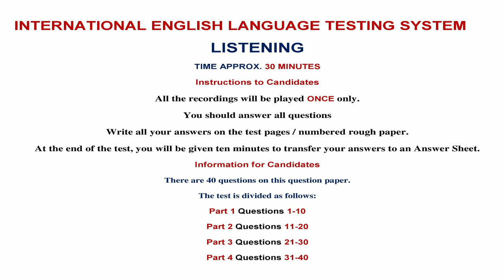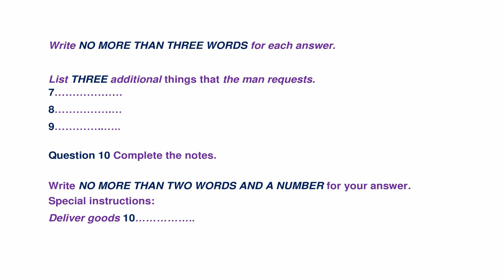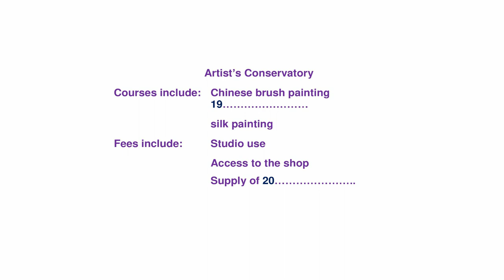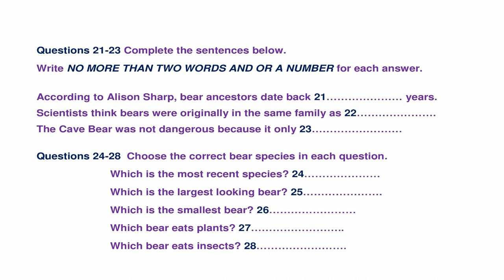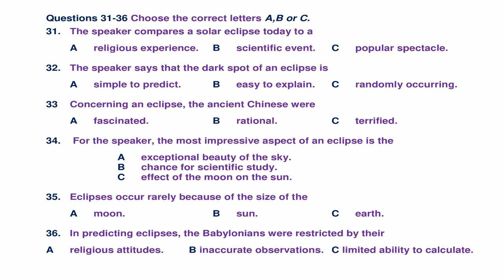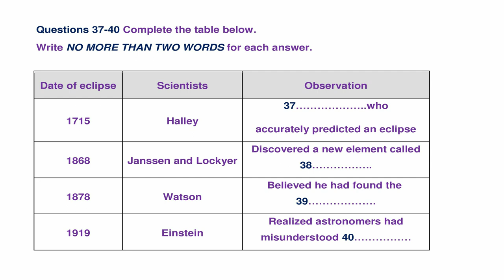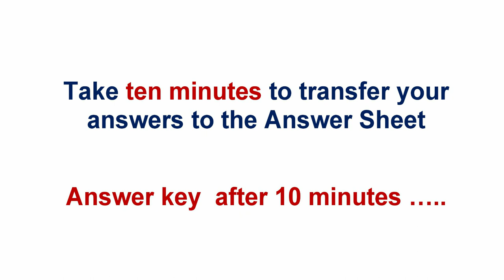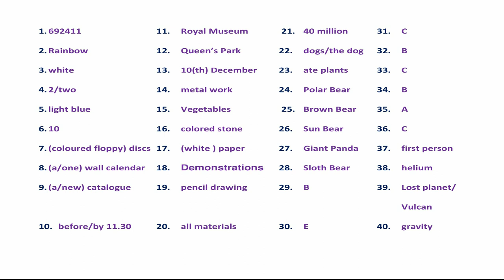IELTS LISTENING 179 PEN AND PAPER COMPLETE EXAM MODEL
TIME APPROX. 30 MINUTES
You should answer all questions.
All the recordings will be played ONCE only.
Write all your answers on the test pages.
At the end of the test, you will be given ten minutes to transfer your answers to an Answer Sheet.
Do not remove the booklet from the examination room.
Do not open this booklet until you are told to do so.
Write your name and candidate number in the space at the top of the page.

Information for Candidates
There are 40 questions on this question paper.

The test is divided as follows:
PART 1                       Questions 1-10
PART 2                       Questions 11-20
PART 3                       Questions 21-30
PART 4                       Questions 31-40